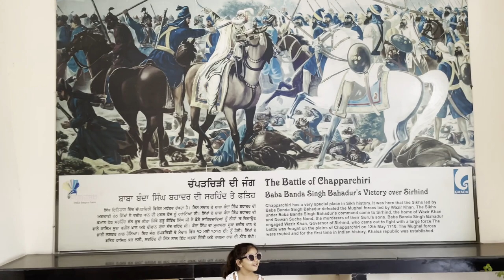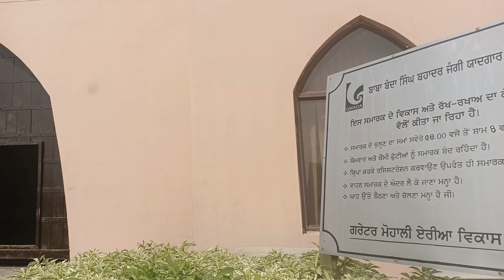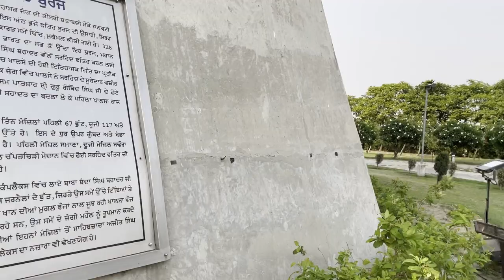Vlog #4 - Visit to Burj Fateh, India's Tallest Minar in Mohali @Groovy GaVy ​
Fateh Burj is the tallest Minar (328 ft) in India and is situated in the historical village of Chappar Chiri, Punjab. Fateh Burj means Victory Tower and was built in 2011 to commemorate the victory of Baba Banda Bahadur Singh ji against Mughal emperor Wazir Khan in the battle of Chappar Chiri. This Minar is even taller than Qutub Minar

Come with us on a journey where explore the world together, binge on yummy delicacies and treat you with our cute Nok Jhok.

Few facts our Groovy family -

✨ We are a family of 3 - Gaurav, Vyomha and our Princess Kyrra
✨ We both are Punjabis and therefore love eating and travelling
✨ Equipments we use for making this video:  iPhone 12 Pro Max & GoPro Black 6
✨ Video editing with Da Vinci Resolve 17